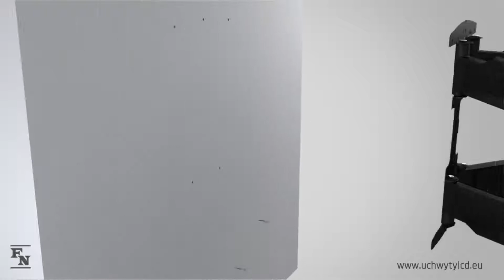Giá treo tivi xoay góc đa năng L400 - DF600